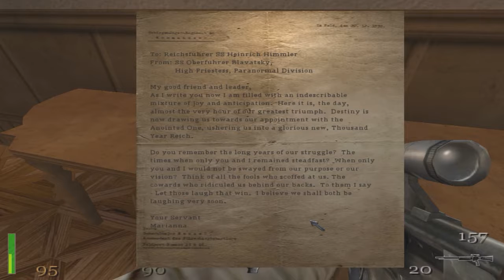Return to Castle Wolfenstein (PC) Playthrough Part 24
Started in 2013. Continuing in 2016. Sorry everyone. Hope to finish this before the end of the year. Videos from this point onwards will be kinda stretch widescreen wise.

The Start of the new playthrough. RETURN TO CASTLE WOLFENSTEIN. Release: November 19, 2001 By ID Software and Grey Matter Studios

Updated to 15 minutes per video using Mirillis Action! program. Hopefully I can finish the quicker then Freaken Chaser (89 part JEEZ).